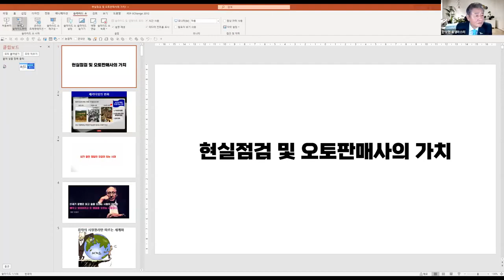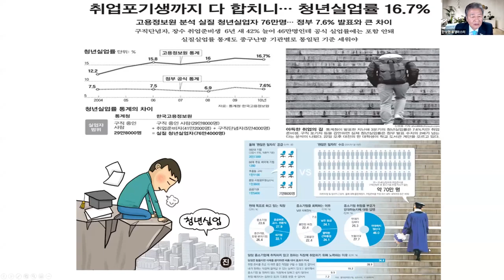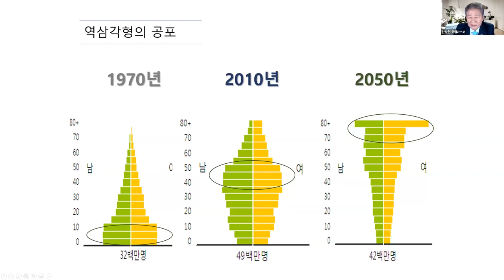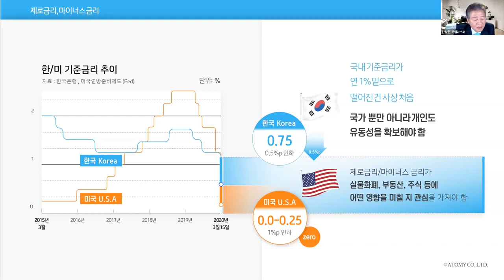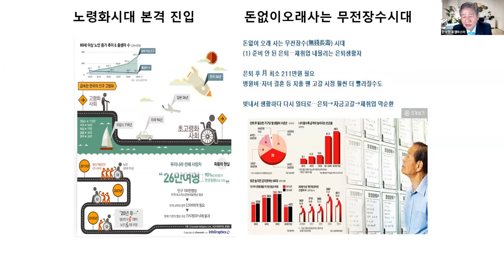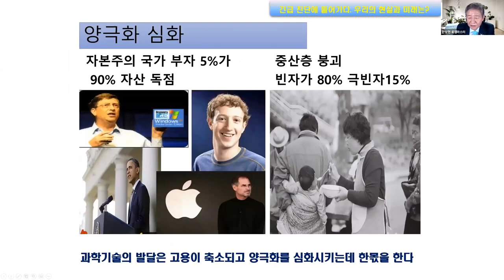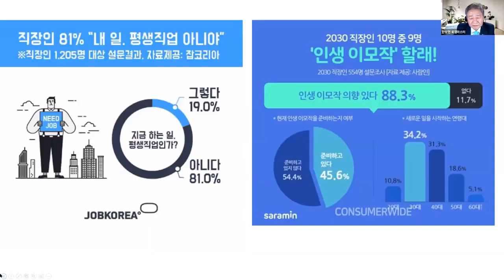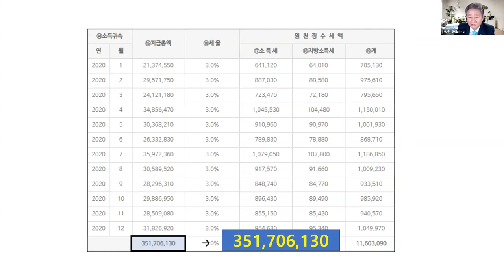애터미TOP 오토판매사 도전과정 /3월 28일/한상현RM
현실점검 및 오토판매사의 가치.